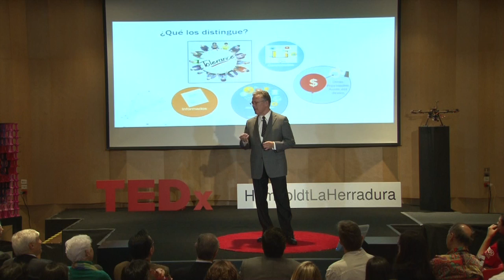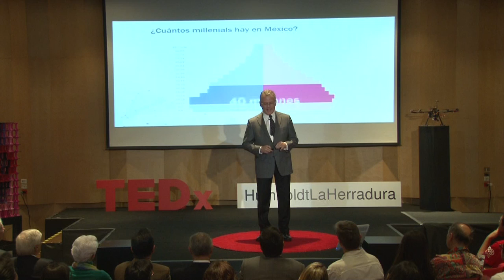Millenials, retos y oportunidades | Alfonso Pompa | TEDxHumboldtLaHerradura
Millenials, a word that we hear it very often, but do the millenials and the older generations know what to expect? 40 million millenials in Mexico represent a great challenge and the best opportunity to success. The millenials just need to know it.

Rector at the Tec de Monterrey for the Metropolitan Zone in Mexico City. He has been a professor since 1978, teaching in areas like operations management, leadership and strategic planning. With a Master of Business Administration from the University of  New York at Buffalo, a true leader, committed to an education with values, helping the younger generations to develop a feeling for entrepreneurship an a passion for their beliefs.